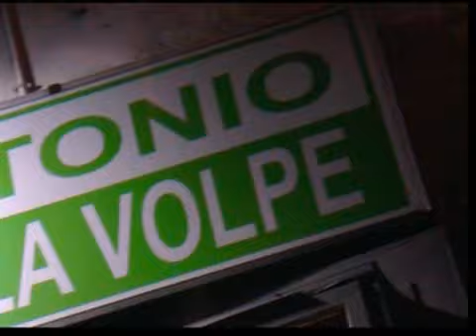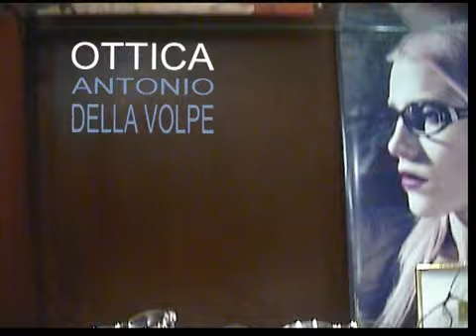OTTICA ANTONIO DELLA VOLPE CAPODIMONTE NA)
OTTICA ANTONIO DELLA VOLPE - VIA BOSCO DI CAPODIMONTE,102 TEL/FAX 081/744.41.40